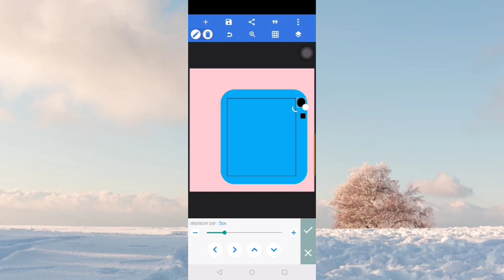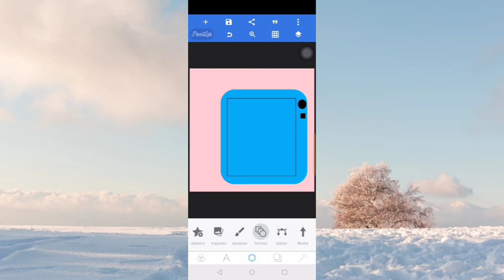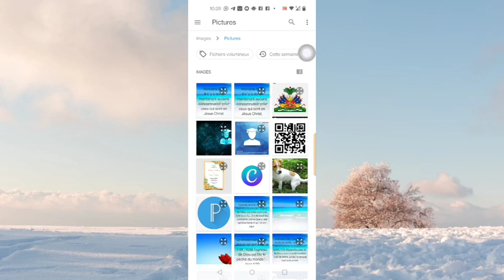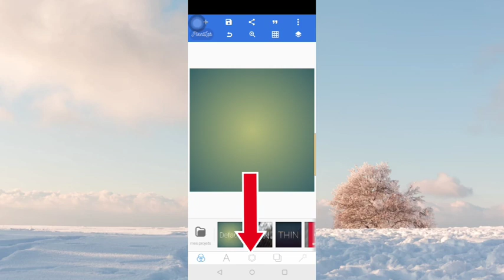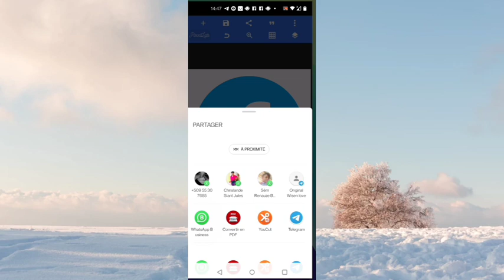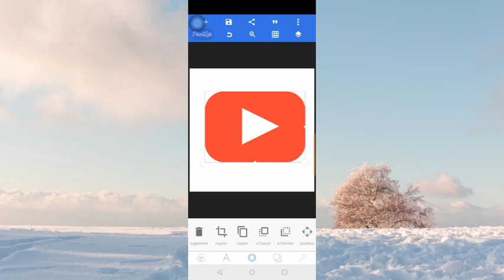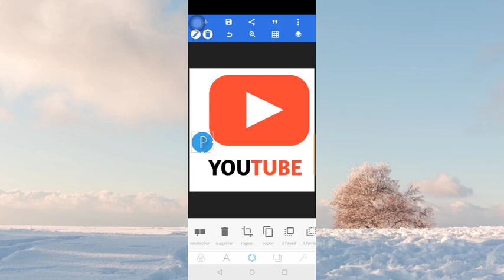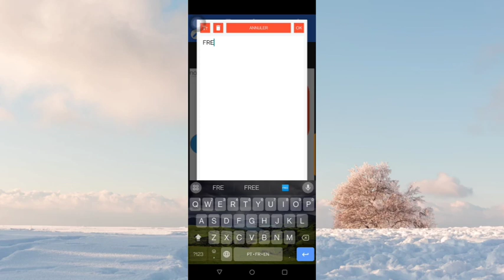LOGO FACEBOOK, TV 📺, YOUTUBE SUR PIXEL LAB AVEC VOTRE TÉLÉPHONE, TRÈS FACIL.